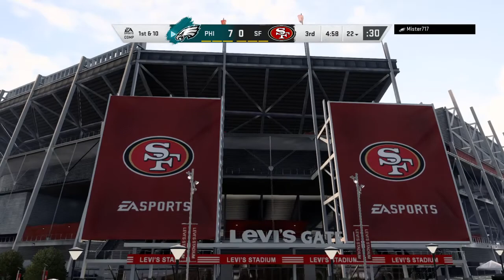49ERS STILL HAVE THE BEST DEFENSE IN MADDEN